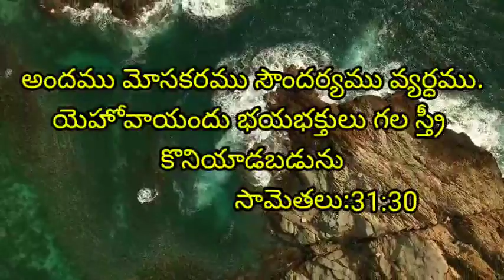Beauty is deceptive (అందం మోసకరం)